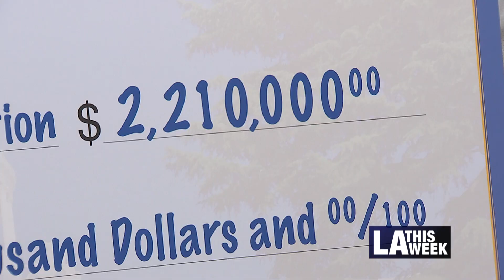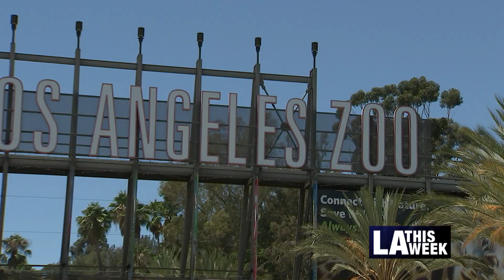LA Zoo Receives State Funding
Mayor Eric Garcetti was on hand as the LA Zoo received funding for the first time from the state legislature. The funding will be used for immediate renovations that are going to improve animal welfare and include state-of-the-art inclusivity designs so that all Angelenos are able to enjoy the zoo.